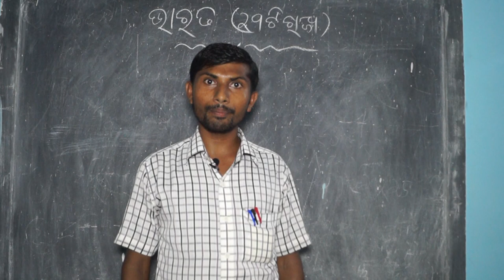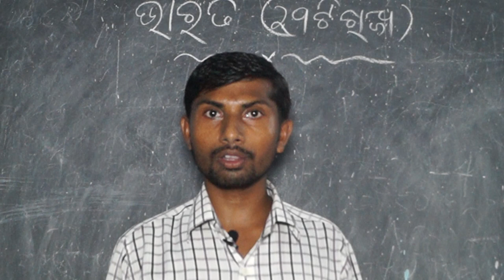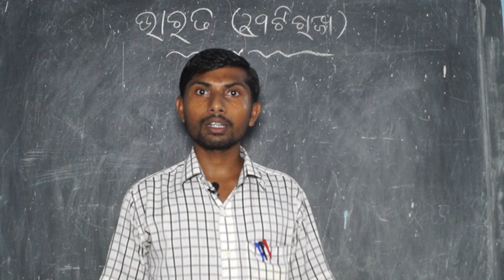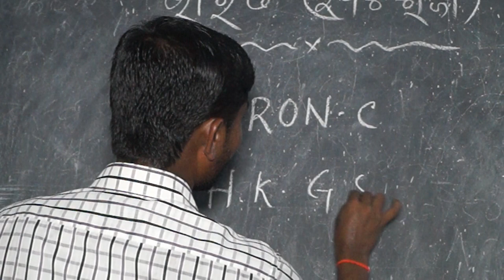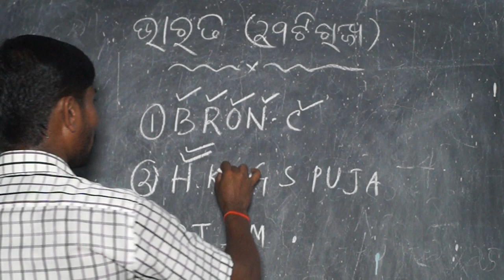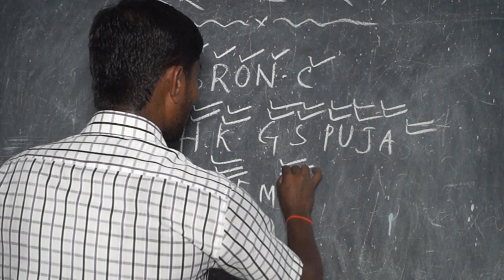Gapa Madhyamare 29ti Rajya Je Kehibi Sunile Gaiba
This formula helps you to memorize 29 Indian states easily and you can say within 29 seconds. It is very interesting and easy too.
Thank for wathcing this video.
29 state please,29 state political map,
29 state present chief minister,29 state population,
state of play 29,29 state rajdhani,
29 state remember trick,29 state r